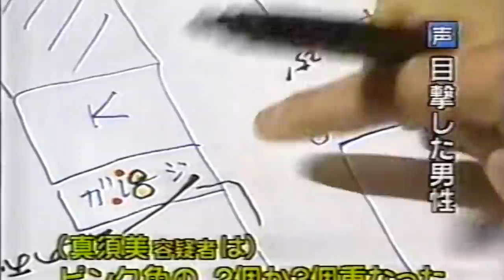AVVELENA CON IL CURRY 63 PERSONE IN GIAPPONE | True Crime 06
Sono Seba, pubblico nuovi video True Crime ogni Lunedì e Giovedì alle 13:00, vi aspetto.
Trovate tutti i miei video sui crimini sulla playlist